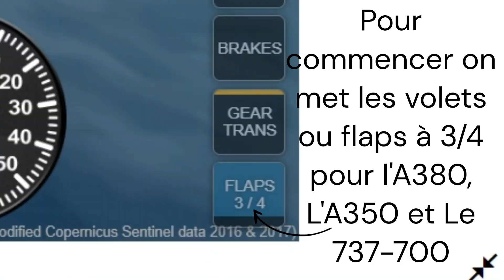Tuto comment atterrir sur GeoFS (A380)